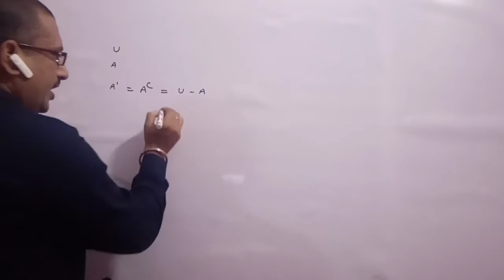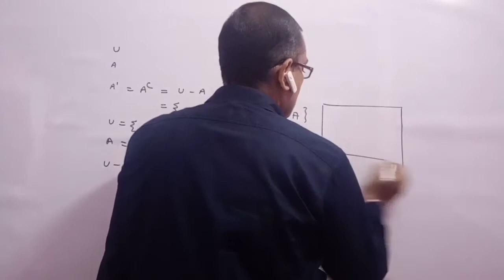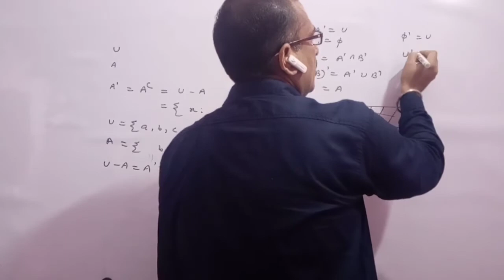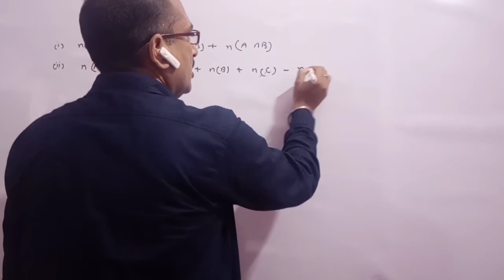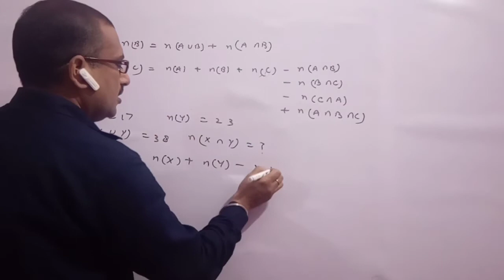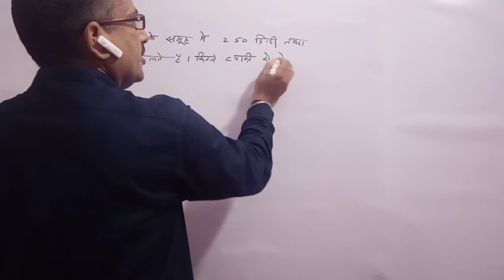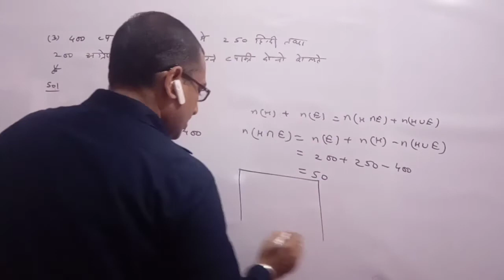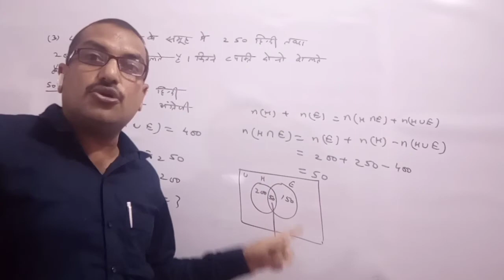Maths Class-11th Chapter-1Sets(समुच्चय)by Ajay Mehrotra Lec-5||Study Classes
Sets Exercise 1.5#NCERT#